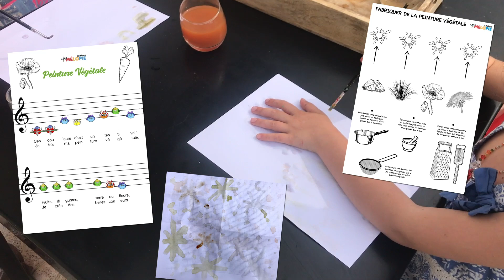Peinture végétale avec des enfants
Apprendre à faire de la peinture végétale en chanson et avec des marionnettes. Retrouvez des activités à imprimer et la partition de la chanson ici :